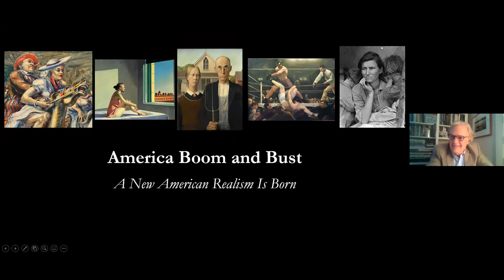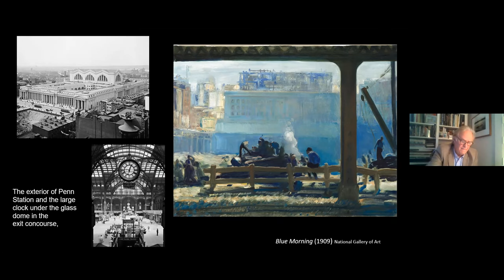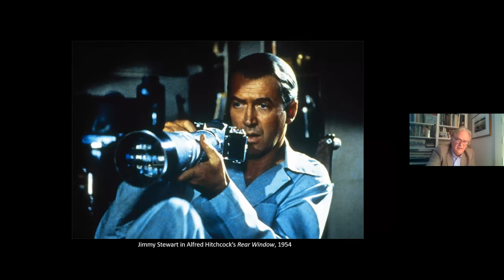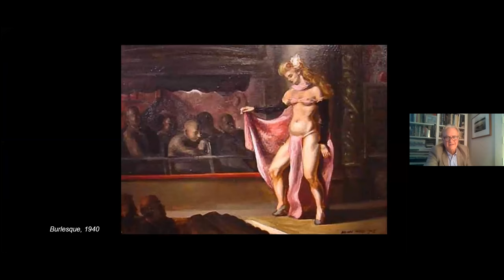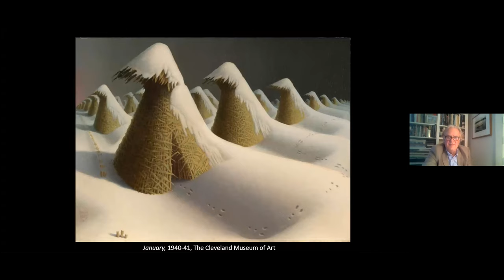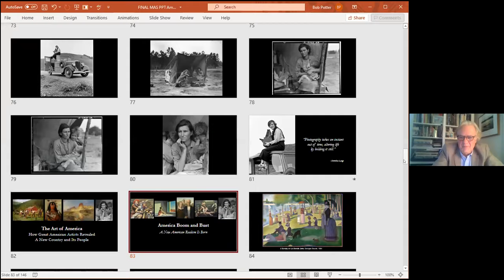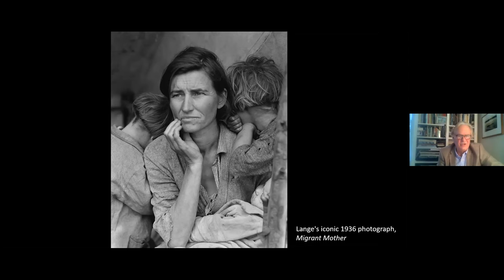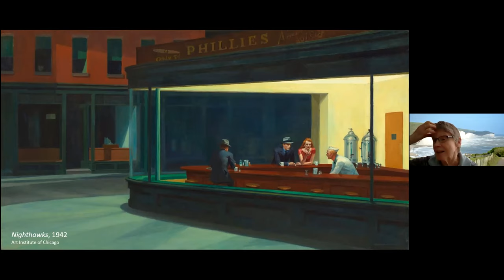MAS Presents Bob Potter's The Art of America Part 4: America Boom and Bust